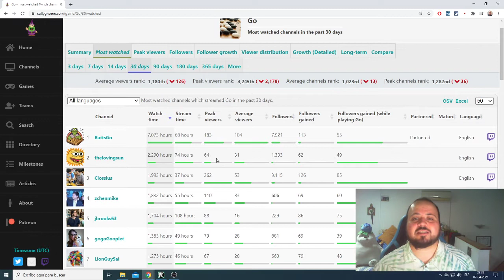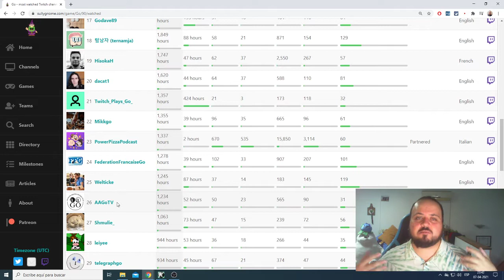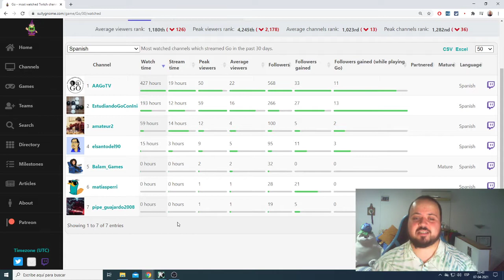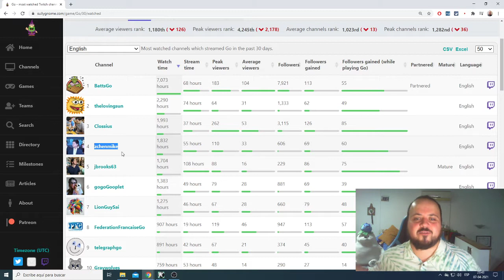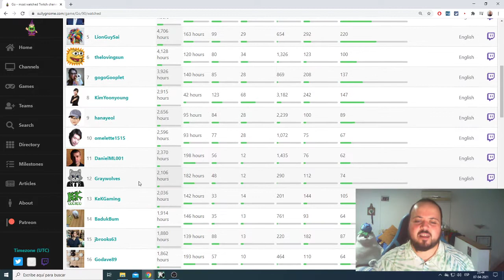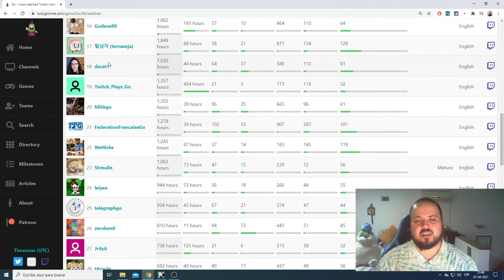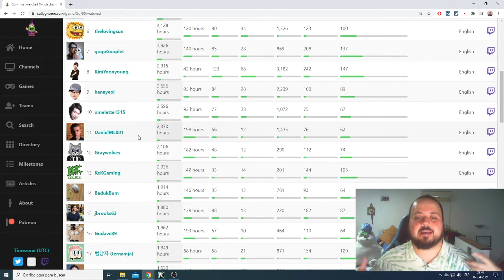Twitch - Canales a seguir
Hola, les dejo un poco más de información de Twitch, pero ahora de la vista de los canales